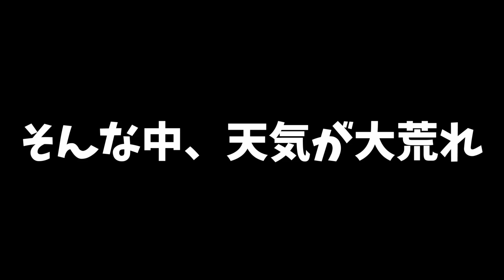鮒か鯉の卵を取ってきて飼育！卵の中で動く幼魚【トネガワアクアリウム #1】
コイかフナの卵を採取してきました（たぶん）
ボックスコンテナの中で卵に沸いた白カビを取り除くこと数日、ようやく魚の目だけでなく身体ができてきました。
緊急事態宣言でおうちにいるときの安らぎにでもなればと思い、日淡のアクアリウムをはじめてみます。